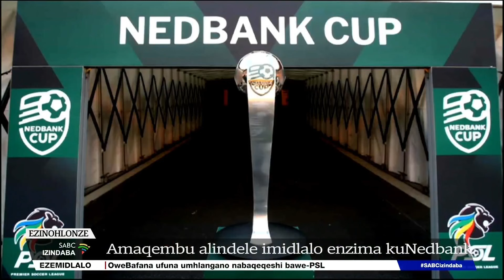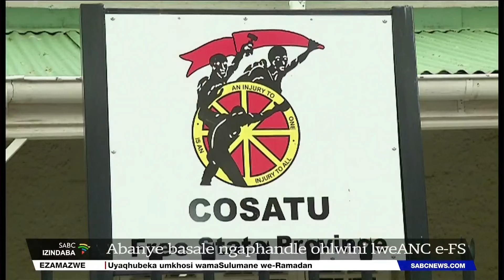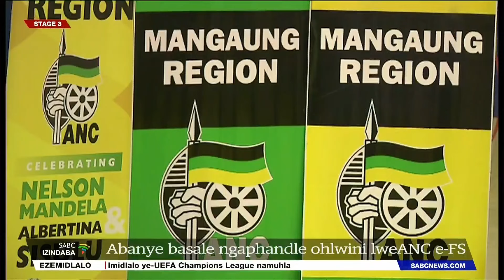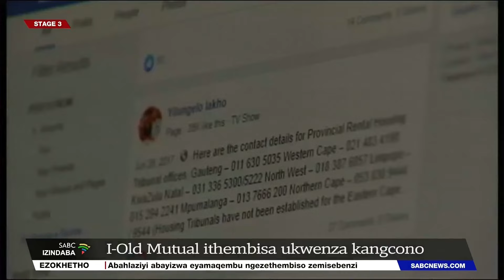Izindaba zesiZulu @19H00 | 13 March 2024